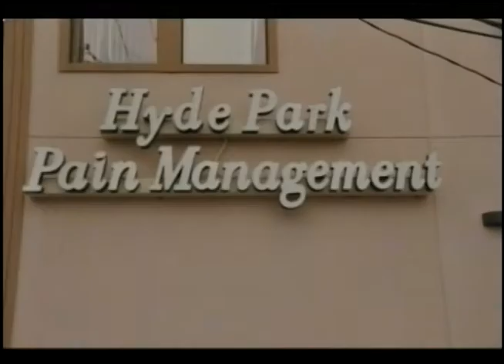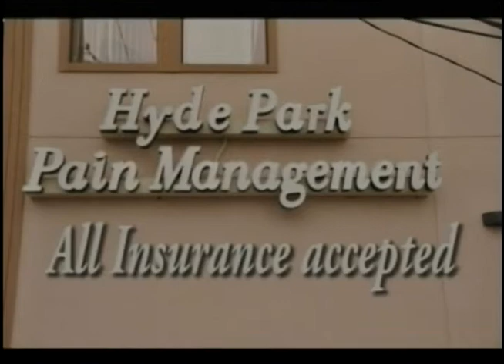L'actualité politique locale sur MCTV Ch 283 Comcast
Julio Midy analyse  cette semaine avec ses invités (Jacques Dady Jean et Jean Claude Sanon) l'entrée en fonction de l'administration Baker-Polito dans le Commonwealth du Massachusetts.